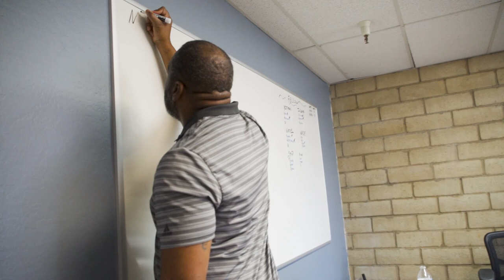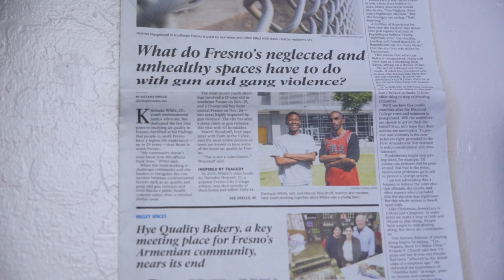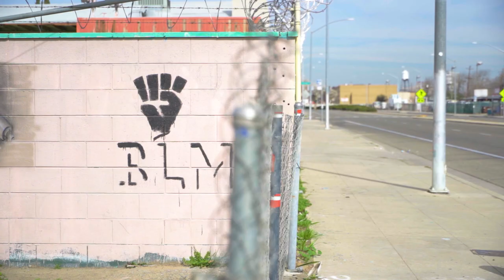Advance Peace Fresno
Advance Peace Fresno is a community based public health and safety strategy that aims to transform lives and build healthier, safer, and more just communities by putting an end to cyclical and retaliatory gun violence in urban neighborhoods.